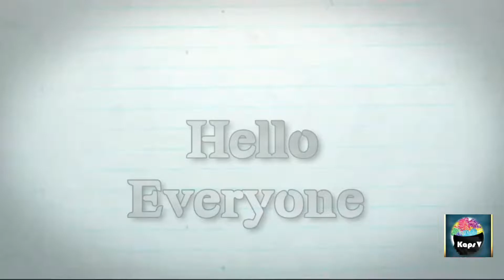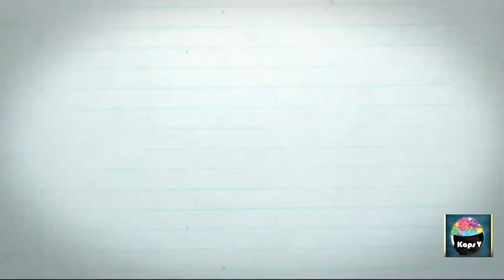Wall Hanging || Creative DIY || Best out of waste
Today I am going to show you how to make Beautiful Wall Hanging 😀 at home...🙂

This is very easy and economic.

Materials required:
1.) Small pieces of designed cloth
2.) Needle and Thread
3.) Pearls : White and Golden
4.) Tape Roll
5.) Wool
6.) glue gun
7.) Brush 🖌️
8.) Scissor
9.) small piece of cardboard
10.) Acrylic paint 🎨: Green, yellow, black and red
11.) Ear Bud stick
12.) Cotton

Now try this... and comment us about your experience and if you like this video then press the like button and share the video... Don't forget to SUBSCRIBE  Kaps V Be Creative and press the bell icon for latest videos.

Song :Jenny's Theme
Artist :Audionautix
Album :Jenny's Theme